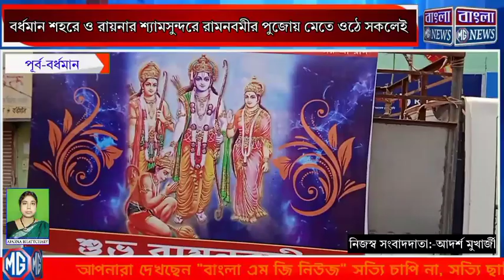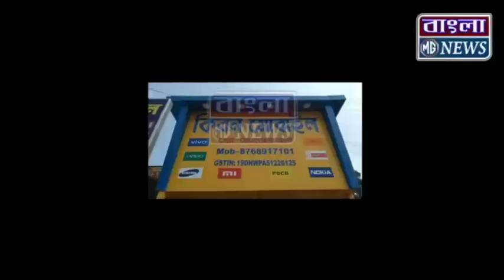বর্ধমান শহরে ও রায়নার শ্যামসুন্দরে রামনবমীর পুজোয় মেতে ওঠে সকলেই